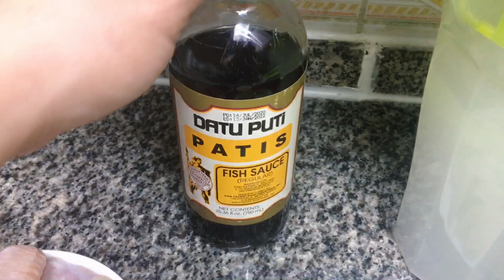Tinolang Manok l Filipino Chicken Tinola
Tinolang Manok is one of the most popular Filipino dishes. It consists of Chicken, Chayote or Green papaya, Malungay, Petchay, Ginger, Onion, garlic and Fish Sauce. It suits the cold weather because it keeps me stay warm and it is also one of my comfort foods. Join me and let’s cook Tenolang Manok below with our ingredients and measurements.

Ingredients
• 1 whole chicken cut into serving pieces
• 1 cup of Malungay
• 2 bundle of Pechay
• 1 pcs of Onion
• 4 Gloves of Garlic
• 3 thumb of Gnger
• 1 teaspoon whole peppercorn
• 2 table spoon of Fish Sauce
• 3 tablespoons cooking oil
• 1kg ng of water (Pinaghugasan ng Bigas)
Optional ingredient:
• You can add 1 piece Knorr chicken cube pampalasa.
• You can also add Chili leaves if there is no malungay and petchay available

VLOG TITLE: Tinolang Manok I Filipino Chicken Tinola